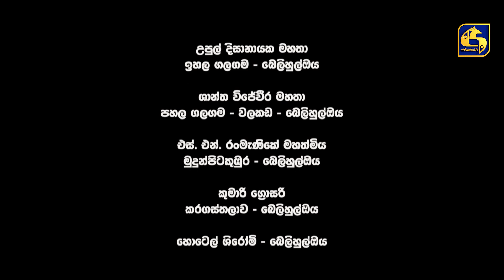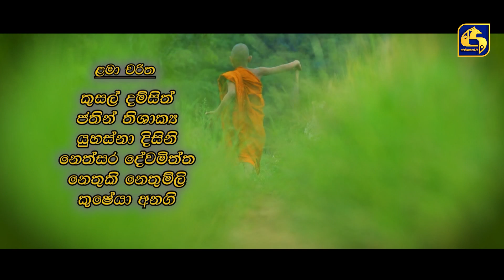Teacher Amma || Episode 09 ll ටීචර් අම්මා ll 25th JUNE 2021